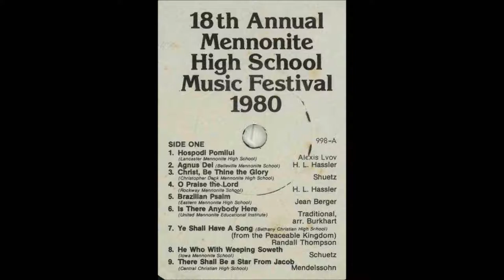Is There Anybody Here, traditional, arr. Charles Burkhart, 1980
Performed by the premier United Mennonite Educational Institute choir on 13 April 1980, under the direction of Elaine Penner.  Excerpt from the Eighteenth Annual Mennonite High School Music Festival at Christopher Dock Mennonite High School, Lansdale, Pennsylvania, U.S.A.  Participating choral programs included Lancaster Mennonite High School, Belleville Mennonite High School, Christopher Dock Mennonite High School, Rockway Mennonite Collegiate, Eastern Mennonite High School, United Mennonite Educational Institute, Bethany Christian High School, Iowa Mennonite School and Central Christian High School.  Original vinyl LP-Stereo 998 recorded by Dennis Siegrist and 1980 copyright by the Mennonite Secondary Educational Council.  Digital transfer by R.G. Herbst, Feb. 2013, 1981 graduate of Central Christian H.S.